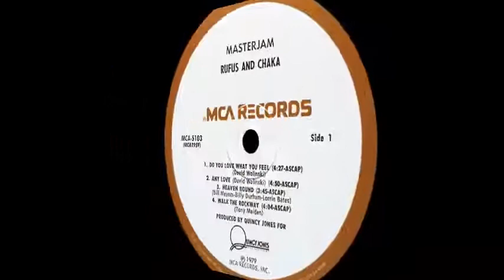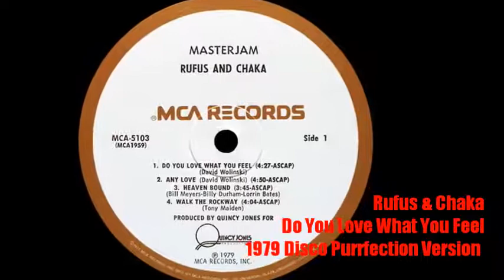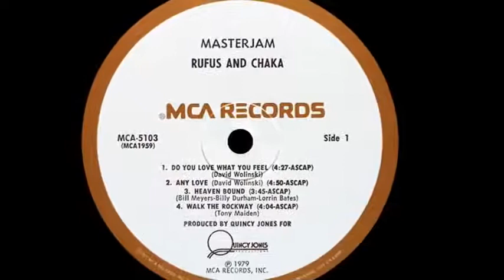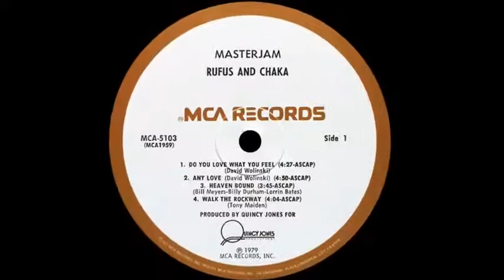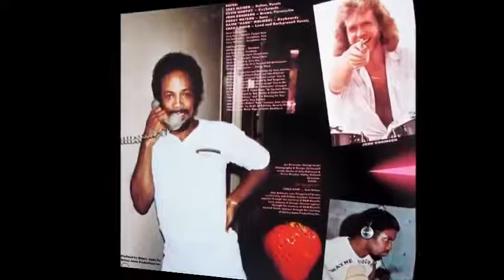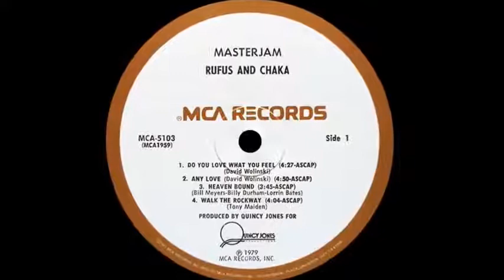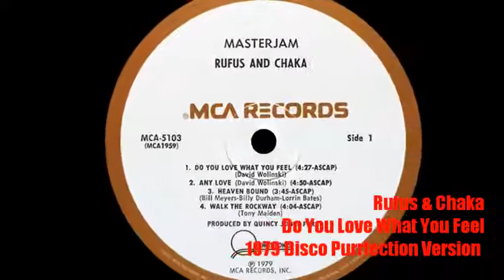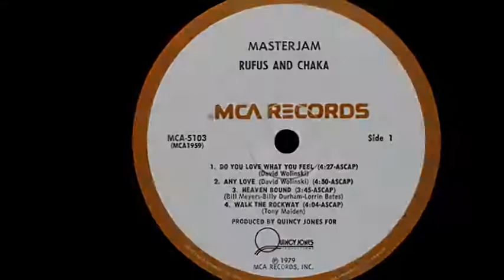Rufus & Chaka ~ Do You Love What You Feel 1979